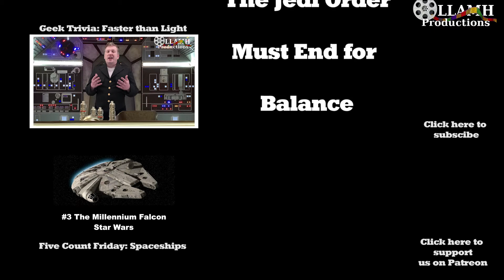The Jedi Order MUST END for True Balance | Ollamh Destroyer of Geek Worlds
Balance isn't easy when there is an institution, be it for good or evil, that deals in extremes... It's better for the universe if the Jedi Order is destroyed.